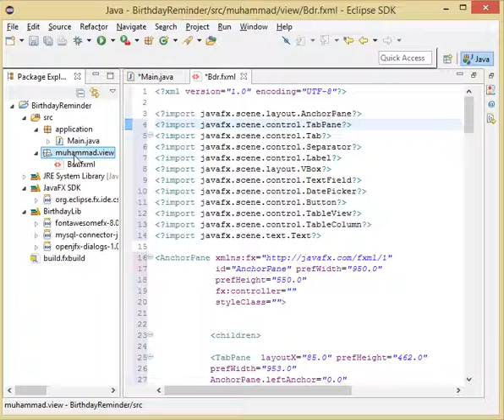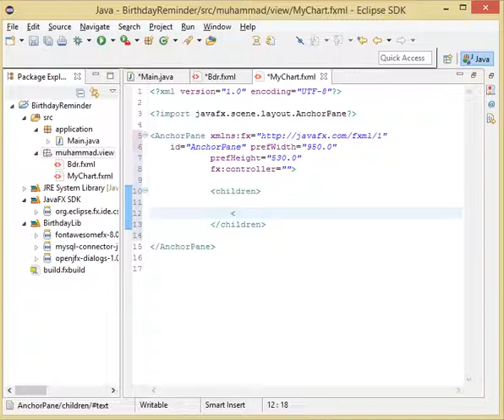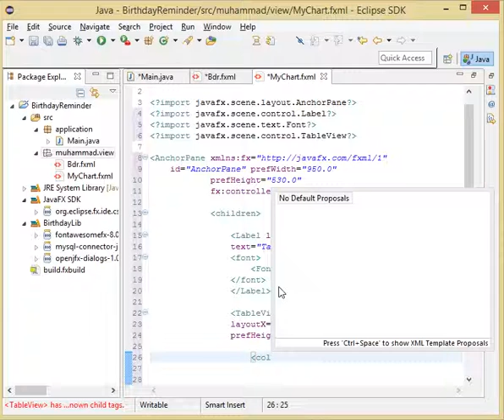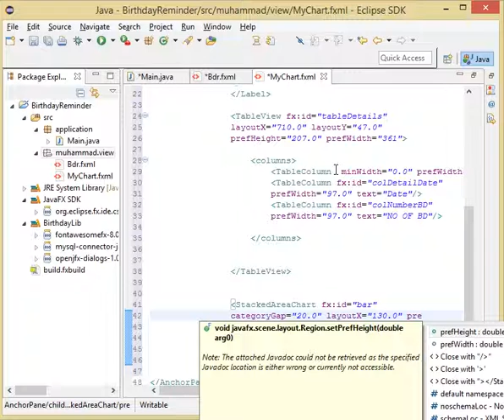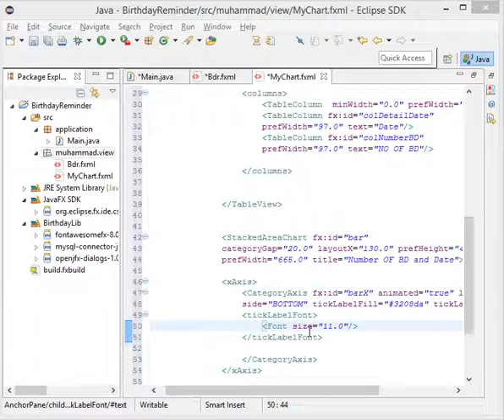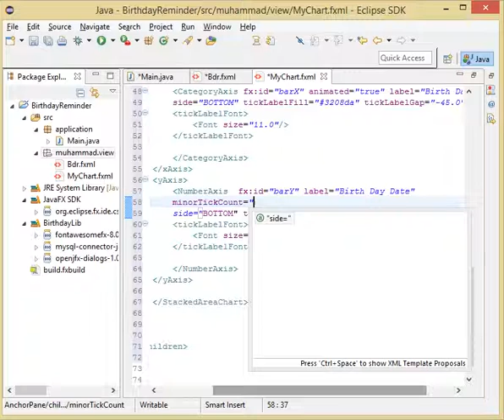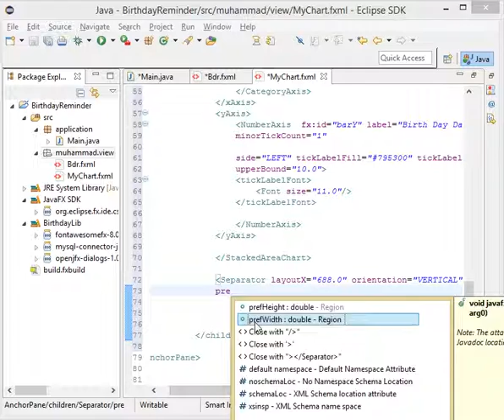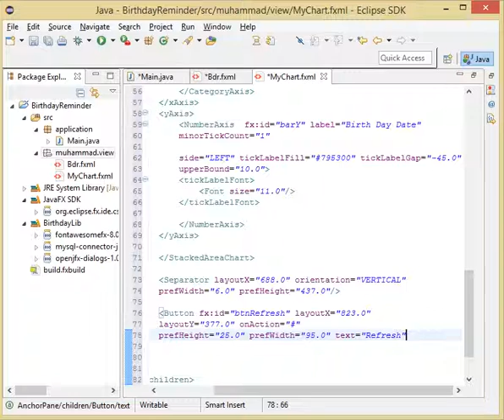creating view in fxml 8 part 6